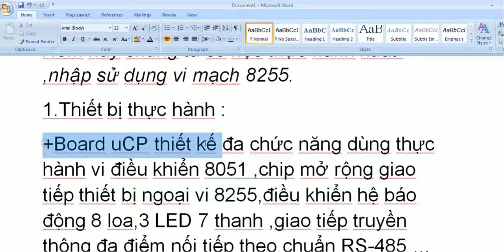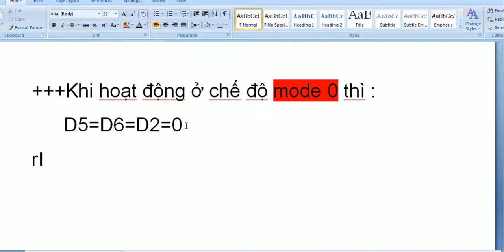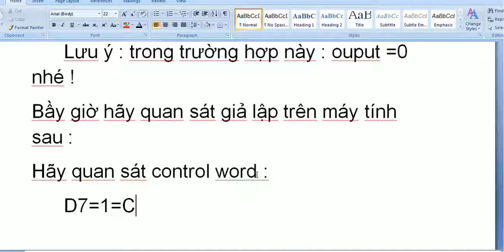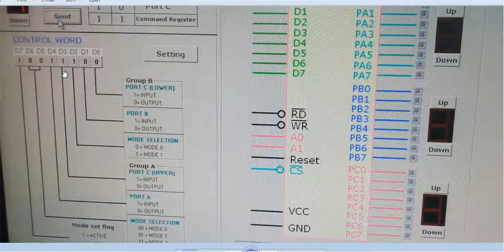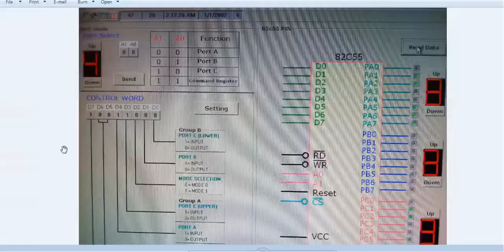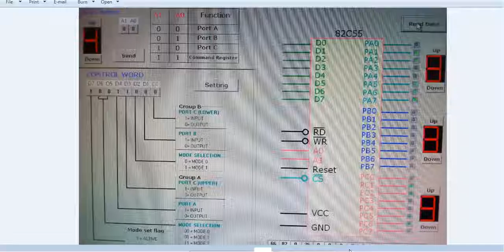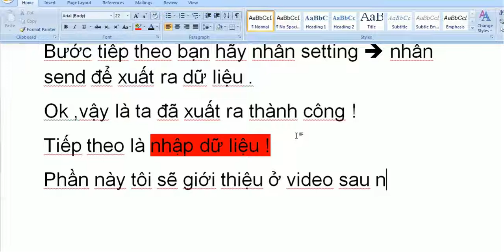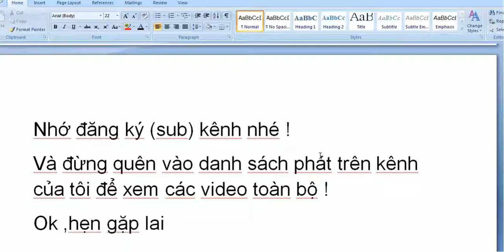thực hành xuất ,nhập sử dụng vi mạch 8255-Explaination Of Chip 8255 (PPI)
Mình là Nguyễn Công Trình -I/O Ports, input and output ports, control word format, video lectures, microprocessors, microcontrollers, 8085,
Hôm nay chúng ta sẽ học thực hành xuất ,nhập sử dụng vi mạch 8255.
1.Thiết bị thực hành :
+Board uCP thiết kế đa chức năng dùng thực hành vi điều khiển 8051 ,chip mở rộng giao tiếp thiết bị ngoại vi 8255,điều khiển hệ báo động 8 loa,3 LED 7 thanh ,giao tiếp truyền thông đa điểm nối tiếp theo chuẩn RS-485 …
Nào ,ta hãy cùng thực hành thôi !
2.Đầu tiên ,xuất dữ liệu :
-Xuất dữ liệu là công việc thực hiện từ máy tính ra board và nó điều khiển theo cấu hình
Khi thực hành ,hãy quan sát góc trái màn hình có 1 nút màu đỏ .hãy nhấn nó  board trở thành màu xanh thì bạn mới thực hiện mô phỏng trên máy tính được nhé !

+++Khi hoạt động ở chế độ mode 0 thì :
 D5=D6=D2=0
Riêng D7 thì ta luôn để =1 dù nó ở mode nào để mạch hoạt động được nhé  cho phép hoạt động theo cấu hình
 Lưu ý : trong trường hợp này : ouput =0 nhé !
Bầy giờ hãy quan sát giả lập trên máy tính sau :
Hãy quan sát control word :
 D7=1=Const
 D5=D6=D2=0 : ta đang thực hành mode 0
Còn lại là các port A,B ,C tương ứng như trên hình . Ví dụ : port A thì tương ứng D3  Ta muốn port này hoạt động thì cho nó có giá trị =0
Các bit D4 ,D3,D0,D1 tương ứng với các port chính là 4 bit BCD (từ 0 đến 9)

Bây giờ ,ta thử xuất ra số 3 ở port A nhé !
Hãy quan sát mục port select :
 +Ta đang thực hành ở port A nên chọn A1,A0 là 0,0 còn nếu ở port B thì chọn là 0,1 nhé
 +vì đang chọn port A nên D3,D4 ta chọn bit này =0 .
Xin lỗi các bạn ,đây là hình thực hiện khác nên có số 1,1 .bạn thực hành mục D3,D4 trong ví dụ này là 0,0 nhé !
Còn D1 ,D0 thì ta cho nó bằng 1,1 .(nó thuộc port B )( hình chỉ mang tính chất minh họa chứ k đúng trong ví dụ này nhé )
(vì như ban này đã nói : ouput =0)
Ok .như vậy là chúng ta đã thiết lập xong
Bước tiếp theo bạn hãy nhấn setting  nhấn send để xuất ra dữ liệu .
Ok ,vậy là ta đã xuất ra thành công !
Tiếp theo là nhập dữ liệu !
Phần này tôi sẽ giới thiệu ở video sau nhé !
Và đừng quên vào danh sách phát trên kênh của tôi để xem các video toàn bộ !
Ok ,hẹn gặp lại các bạn